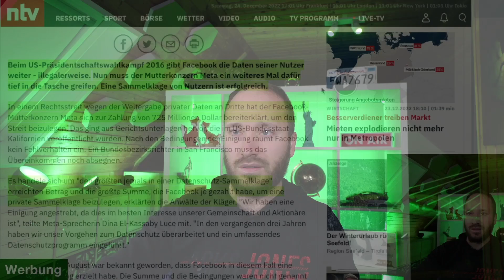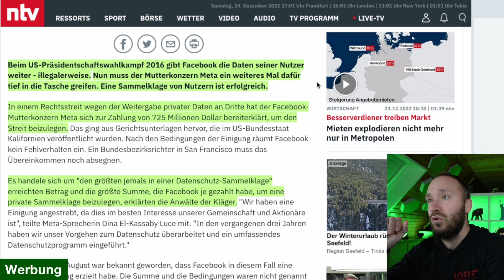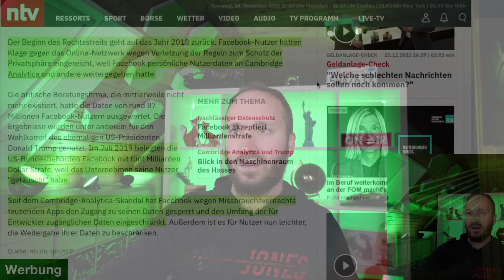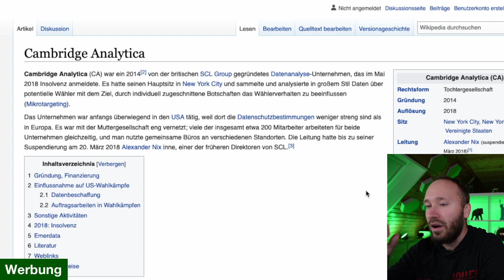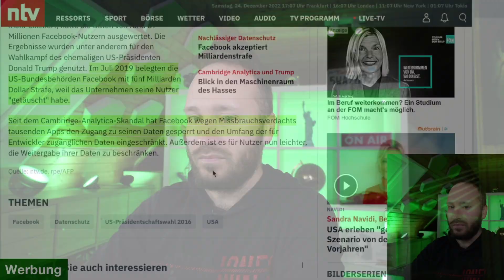Facebook Daten-Skandal. Auswirkung auf Aktie?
Bei Facebook gab es schon wieder einen Daten-Skandal der durch eine erfolgreiche Sammelklage beigelebt wurde. Welche Auswirkungen hat das auf das Unternehmen und die Aktie?

On Air Light*

Fuchs 1*

Fuchs 2*

Fuchs 3*

Master Chief*

Tasse Shiba Inu*

Tasse Bitcoin*

Star Wars Klonkrieger*

Equipment:

2021 Apple MacBook Pro M1 Max, 16 Zoll*

Apple 2022 12,9" iPad Pro*

Apple AirPods Pro (2. Generation)*

Sony SEL-1018 Ultra-Weitwinkel-Zoom-Objektiv*

Dummy-Akku DC-Koppler-Ladegerät-Kit für Sony Alpha*

Elgato HD60 X - Streamen und aufzeichnen*

RØDE Lavalier GO professionelles Lavalier-/Ansteckmikrofon*

RØDE Wireless GO II Ultrakompaktes Kabelloses Zweikanal-Mikrofonsystem*

USB C auf USB C Kabel, 20Gbps Datenübertragung*

3,5-mm-TRS-auf-TRRS-Patchkabel RØDE SC7*

Walimex Pro Roll-Up Panel 165x220 cm*

DAWNTREES Schreibtischunterlage Filz*